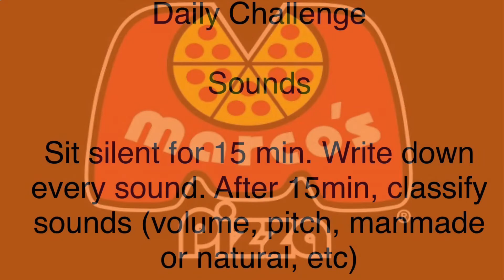GT Morning Announcements